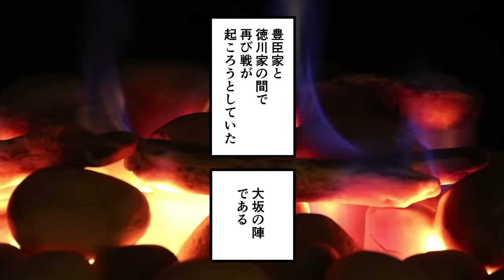【漫画】立花宗茂の生涯～戦国最強の男～【日本史マンガ動画】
【漫画】戦国最弱武将・小田氏治の生涯を簡単解説！（前編）【日本史マンガ動画】

【漫画】戦国最弱武将・小田氏治の生涯を簡単解説！（後編）【日本史マンガ動画】

【漫画】毛利元就の生涯を簡単解説～乞食若殿から中国地方の覇者へ～【日本史マンガ動画】